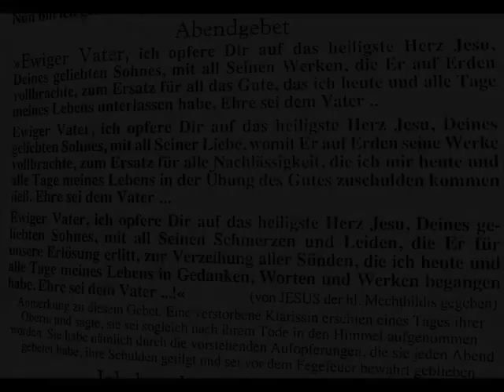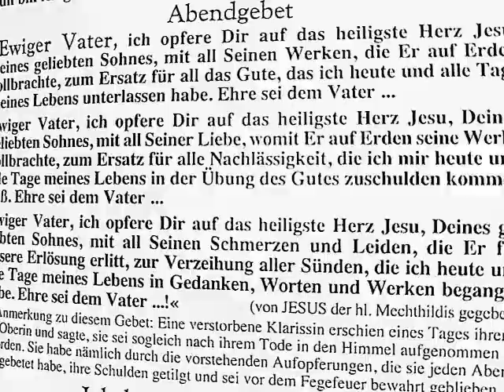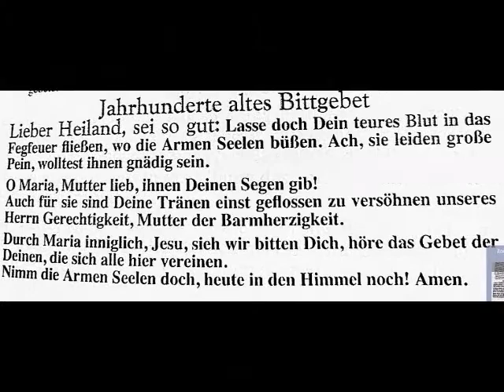Abendgebet zum Heiligsten Herzen Jesu